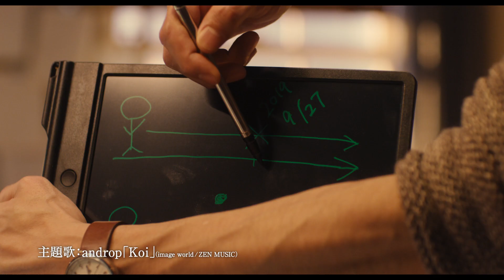高橋一生×川口春奈W主演！映画『九月の恋と出会うまで』予告編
高橋一生が恋愛映画に初主演！ 川口春奈とのW主演で映画化されることが発表されている『九月の恋と出会うまで』の公開日が3月1日に決定し、予告編＆ポスタービジュアルが解禁となった。

原作は「書店員が選んだもう一度読みたい文庫」恋愛部門第1位に選ばれた松尾由美による同名小説。ちょっと不思議なマンションに引っ越してきた志織（川口春奈）と小説家を志す隣人・平野（高橋一生）。ある日、志織の部屋から聞こえた“未来からの誰かの声”によって、志織は一命を取り留めるが、平野は志織にタイムパラドクスが生じることに気づくというストーリーだ。

解禁となった予告編は、「こちらは、一年後の未来です」というセリフからスタート。ある日、未来からの声を聞いた志織は、その声に救われて一命を取り留める。だが平野は「このまま生き続けていると、歴史の流れを守ろうとする力が働いて、存在ごと消し去られてしまう」と気づき、志織に忠告する。

彼女を救う唯一の方法は「未来からの声の主」を探すこと。たとえ自分が運命の人ではないとわかっていても、愛する人を守りたいという平野の一途な思い。はたして平野は志織を救うことができるのか？

また、本作の主題歌が、andropによる書き下ろしの新曲「Koi」に決定し、予告編内でも使用されている。ヴォーカルの内澤崇仁は「恋を歌う楽曲はなかなか作ることがないのですが、まっすぐで素直な登場人物たちに背中を押されながらこれまでに作れなかった楽曲に挑戦することができました」とコメント。平野のように大切な人を一途に思う恋心を優しく歌い上げる楽曲となっている。

さらに、追加キャストも発表！ 志織が引っ越してくる不思議なマンションの住人に浜野謙太、中村優子。志織と同じ職場で、志織の相談相手でもある同僚役に川栄李奈、平野と志織の恋路に影響を与える役に古舘佑太郎、物語が進むにつれ重要な鍵を握る役所としてミッキー・カーチスも出演している。

■高橋一生×川口春奈W主演『九月の恋と出会うまで』予告編解禁
■佐藤健＆高橋一生、撮影中は距離縮まらず!?
■［動画］川口春奈と山崎賢人が初共演、互いの印象とは？